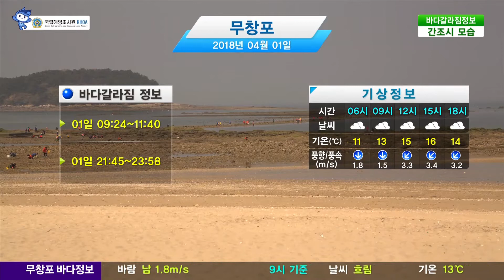[무창포 바다갈라짐 정보] 4월 1일/ 해양방송 On바다